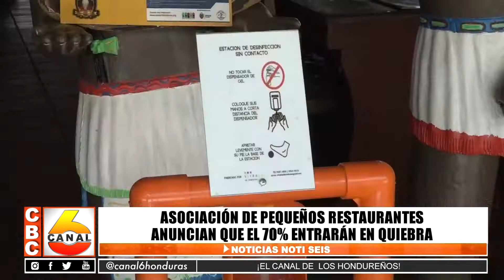Asociación de pequeños restaurantes anuncian que el 70% entraran en quiebra